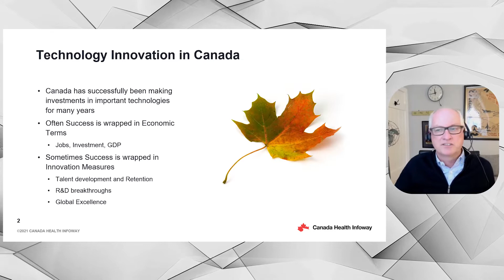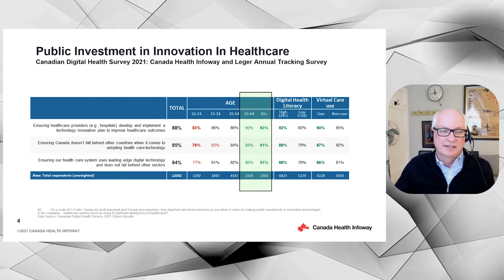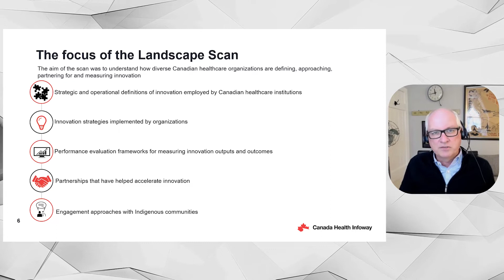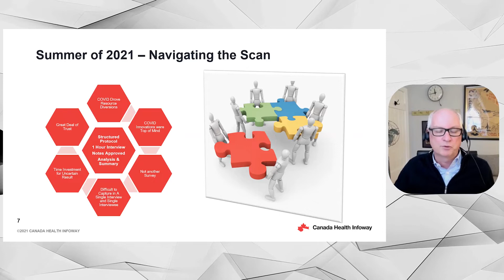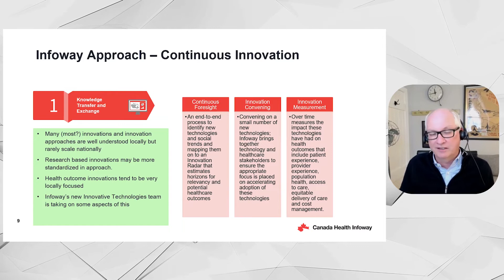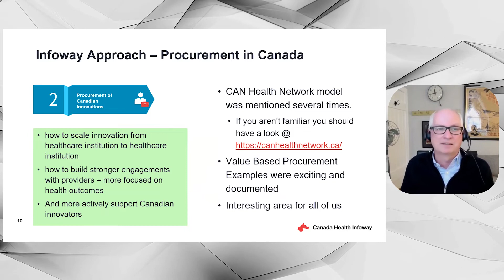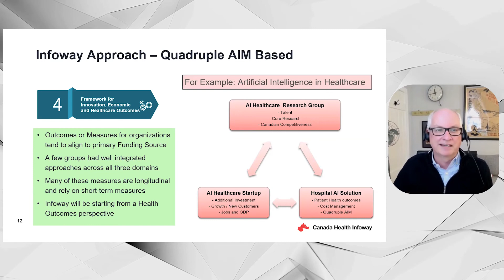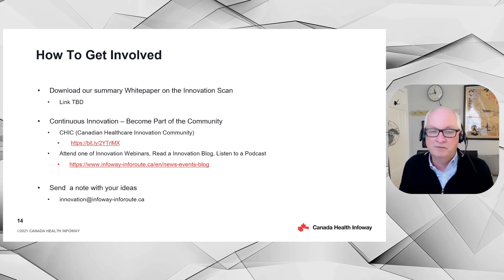Digital Health Innovation Landscape Scan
Hear from Brad Keates, Senior Director, Technical Innovation, Innovative Technologies, Canada Health Infoway.